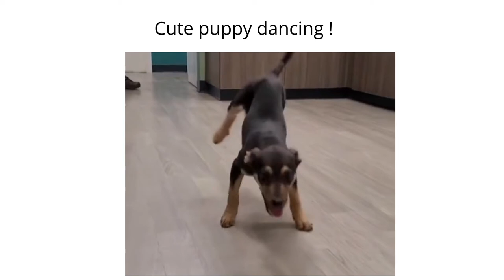Cute puppy Dancing